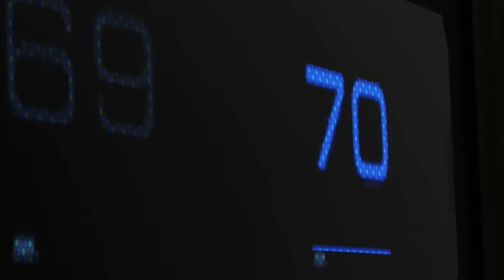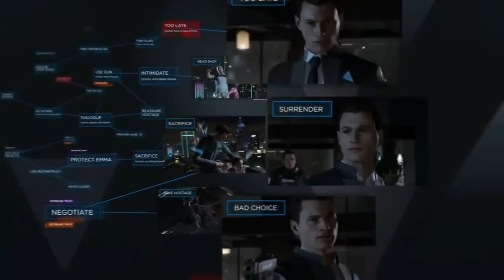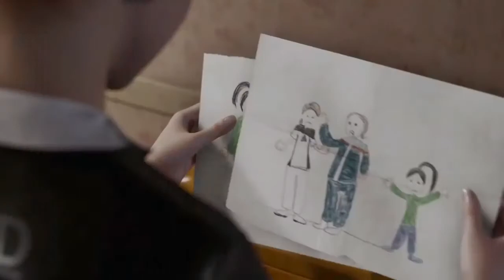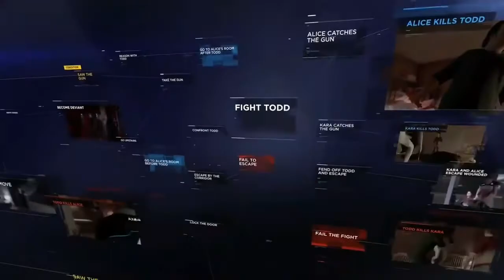DETROIT BELCOME HUMAN ,ANÁLISE COMPLETA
Olá neste vídeo trago uma estença analise ,e  lições que detroit nos ensina ,uma ótima análise bem completa deste jogo simplesmente maravilhoso